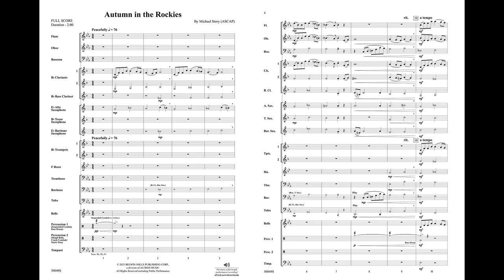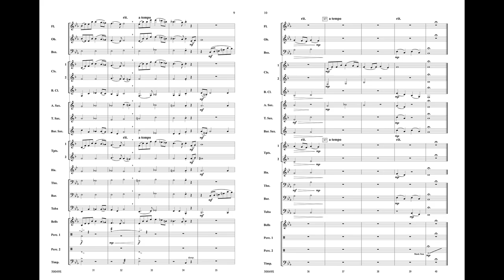Autumn in the Rockies, by Michael Story – Score & Sound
Available soon in MakeMusic Cloud.

Autumn in the Rockies
By Michael Story
00-50049
Belwin Young Band - PerformancePlus+
Grade 2
Autumn in the Rockies, by Michael Story, is a musical depiction of a mountainous landscape in the western U.S. during the fall season. Colorful trees, picturesque streams and lakes, and rugged hills delight the senses, and there might even be an early snowfall. This expressive piece offers many educational opportunities like lyrical performance, varying musical styles, phrasing, and ensemble rubato.

The PerformancePlus+ series is an innovative addition to the ever-expanding MakeMusic Cloud interactive library. These engaging selections are presented with educational resources designed to enrich the rehearsal process and create outstanding performances. Including:
• Assignment, recording, and assessment tools within MakeMusic Cloud
• Piece-specific exercises focused on skills and techniques
• Printable sheet music (with a standard SmartMusic subscription)
• Educational tips and suggestions to support learning
• Rights to perform in a live or virtual setting